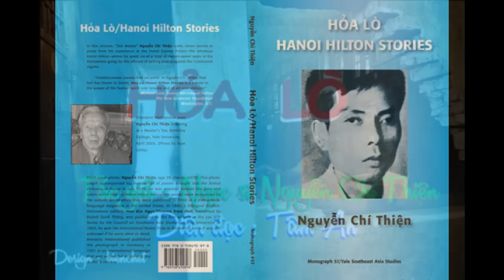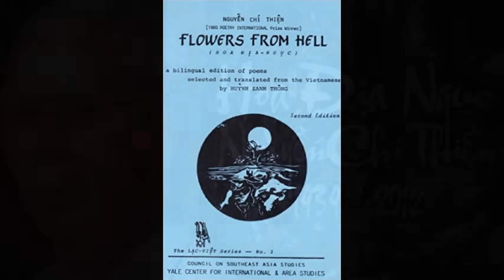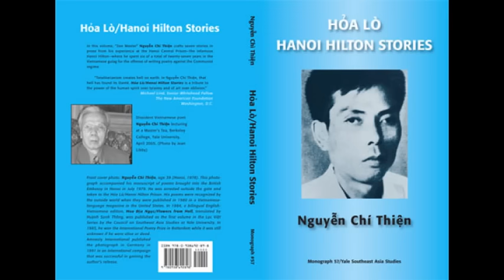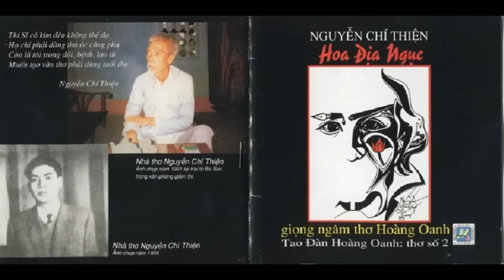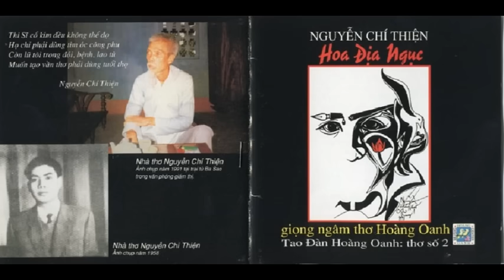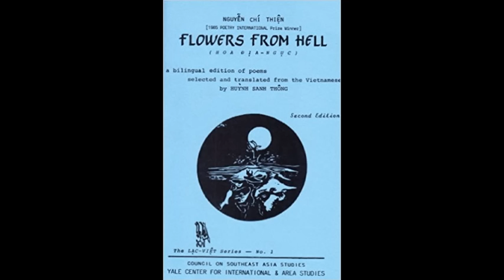NguyễnChíThiện : Địa ngục BẮCkỳ trước 30-4-1975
Flowers from Hell . Hoa Địa Ngục HoàngOanh Sh02p1037h11259 Qk07
Sự thật về Cải Cách Ruộng Đất NO2514h10201
Thương Tiếc Một Người Đi Se0615m2615 AU0219 JN0519

Romeo & Juliet - Aug 27, 2020 :
Sự thật bị che đây, nhân dân bị nhồi sọ bằng sự dối trá từ lúc lên ba, thật đau xót. Muốn hiểu về chế độ cộng sản thì trước hết phải đọc:
2) "Trần Đức Thảo: Những lời trăng trối" của Tri Vũ - Phan Ngọc Khuê
3) "Đèn cù" của Trần Đĩnh
4) "Thiên đường mù" của Dương Thu Hươn
pham tu  • Feb 06 2020 :
Tôi năm nay gần 70 rồi nên tôi biết cuộc sống trước năm 75 và sau năm 75 thì chế độ xã hội chủ nghĩa lúc đó khó tả lắm ông nguyễn chí thiện nói đúng đó các bạn ạ chỉ có thế hệ trẻ bây giờ chúng không biết được đâu nên bố mẹ chúng nên nói sự thật ch các cháu biết để chúng suy ngẫm nên người miền nam cứ nghĩ người miền bắc sung sướng lắm không có đâu có mà nằm mơ nhé
 Hai vu • Aug 20 2019 :
NGUYỄN CHÍ THIỆN chứng nhân sống gần hết một đời trong bức màn sắt đen tối của miền Bắc Việt Nam
 Yang Sekha  -  Aug 30 2019:
Bốn mươi năm qua mới được nghe những lời chí lý, chân thật và súc tích như chợt khai sáng! Nghe với một tâm thế thoải mái, nghe bằng hệ thống loa hi-fi hẳn hoi, chứ không cần phải lén lút như thời trước nữa!
Pinned by GuLag 1975
tien tran minh  .  5 months ago :
Những người đã sống ở miền bắc những năm 1955 đến 1975 thì mới biết ông nói chính xác cỡ nào. Người Miền Nam hiểu sai cứ chửi chung chung người miền bắc nghe theo cs vào đánh chiếm Miền Nam.1 số người  không đi lính không thể được và 1 số vì qua đói nghèo nên phải vào bộ đội để có miếng ăn.
Thomas Pham  .  Oct 09 2019 :
dân miền nam đã chân thật, hiếu hòa cho nên mới bị bọn khỉ đột trường sơn đánh lừa và
chính dương thu hương đã công nhận điều này ngay trong ngày 30/4/1975 qua các tác phẩm Thiên đường mù, Bên bờ ảo vọng.
Và Nguyễn Chí Thiện , Tô Hải, Bùi Tín cũng không phải là ngoại lệ vì bản chất gian manh lật lọng của đám thảo khấu bắc kỳ !